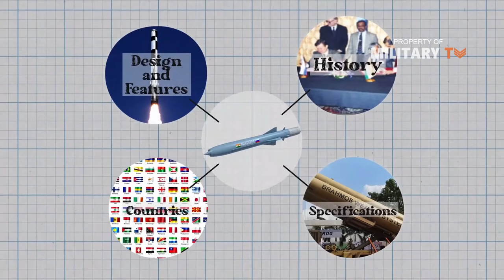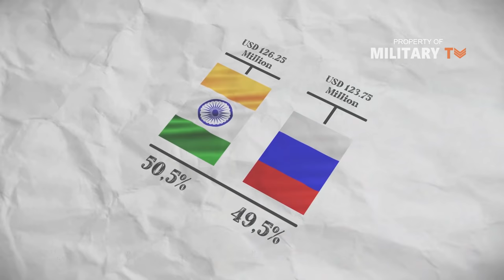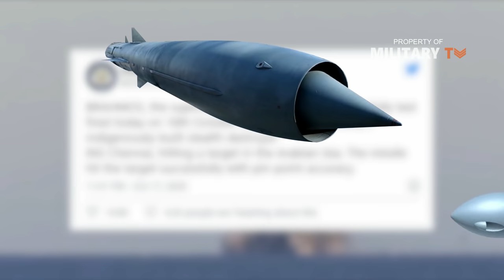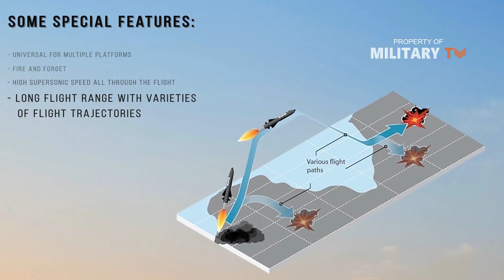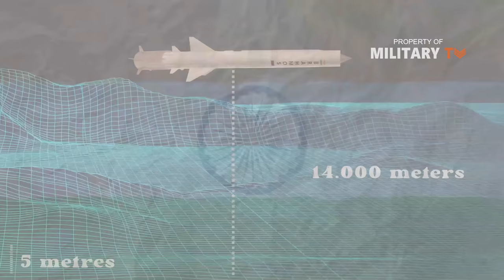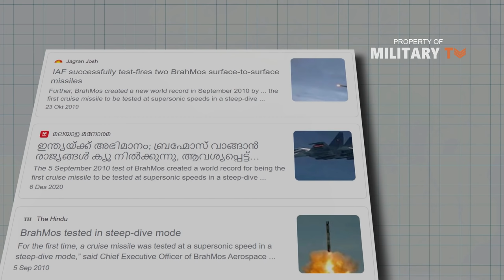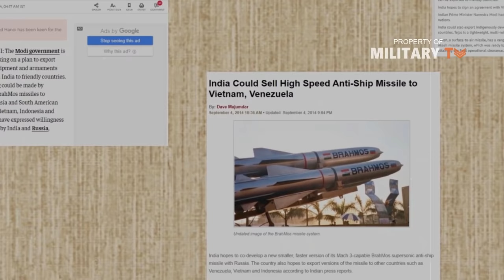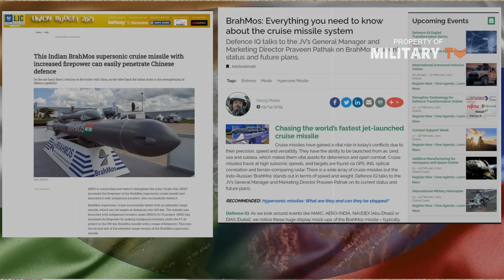BrahMos Cruise Missiles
BrahMos Missile as one of the world’s fastest supersonic cruise missiles in terms of history, design and features, specifications, and which countries import the missile.

" At 01:33 , the American privately held Kel Tec logo is mistakenly used instead of the Indian Company Kerala Hitech Industries Limited." Thanks Mr Tom Hanley